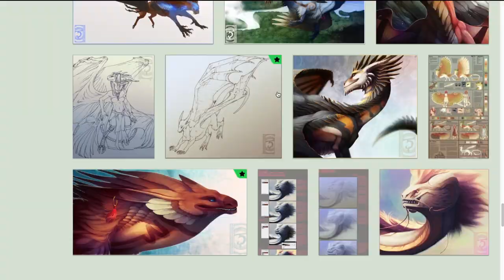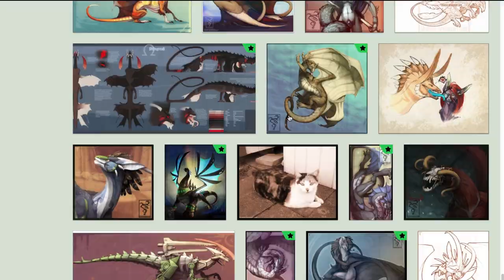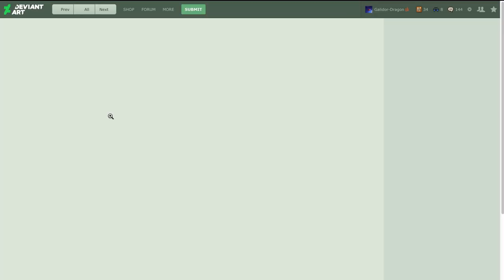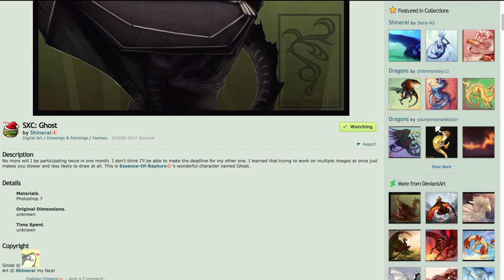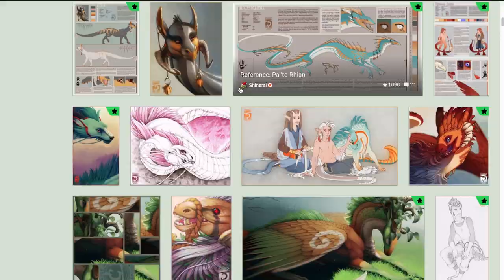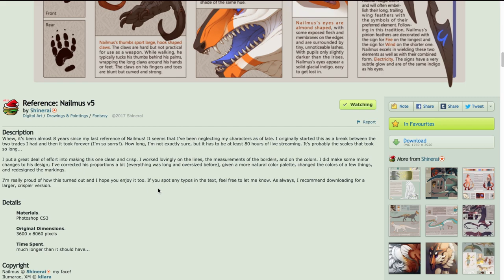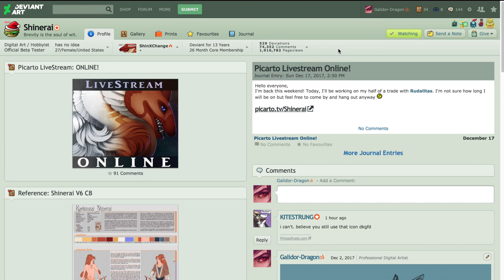ARTIST FEATURE - Shinerai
We will see art from one of my favorite artists, Shinerai!